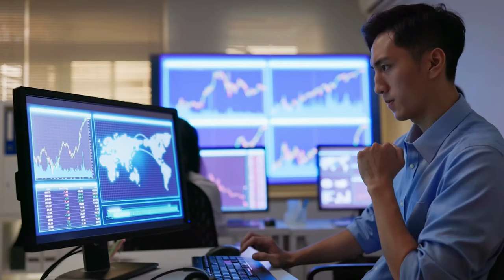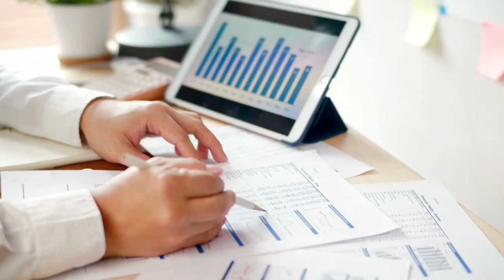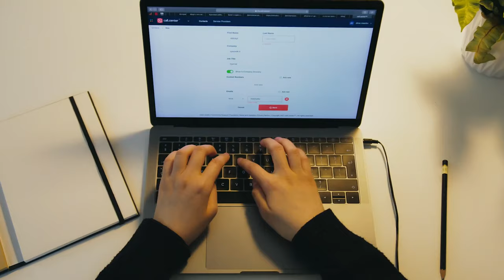Hyperfocus How to Work Less to Achieve More by Chris Bailey | Book Summary in Hindi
Hyperfocus How to Work Less to Achieve More by Chris Bailey Audiobook | Book Summary in Hindi | Hyperfocus book summary in Hindi | Hyperfocus book review | Hyperfocus kaise rahe | Hyperfocus Book Summary | Hyper focus full audiobook hindi | hyperfocus music | HYPERFOCUS book summary | Hyper Focus book review | Hyperfocus book summary in hindi by chris bailey | Hyperfocus kaise kare | How to Focus on Your Work | समय को काबू करने का तरीका | Full Concentration kaise karen | अपने  Brain से Focus कैसे करवाए | Control your Attention | फोकस कैसे बढ़ाएं | The Power of Focus | Focus kaise badayen

Video Description

"🔍 Unlock the Power of Concentration with 'Hyperfocus' by Chris Bailey! 📚🎯

🌟 Dive into the ultimate guide for mastering your focus and productivity! In this detailed Hyperfocus book summary, discover key insights and strategies to enhance your concentration, boost productivity, and reclaim your attention in a world full of distractions. From practical tips on managing your attention to techniques for avoiding multitasking traps, this summary covers it all!

📖 Whether you're seeking a Hyperfocus book review, Hyperfocus kaise rahe (कैसे रहे), or a comprehensive Hyperfocus book summary in Hindi, this video has you covered! Experience the essence of 'Hyperfocus' and learn how to harness your concentration effectively.

🚀 Master the art of attention and productivity. Don't miss out on this engaging summary packed with actionable takeaways to help you achieve your goals with enhanced focus!

Some More Description For You:

Hyperfocus: How to Be More Productive in a World of Distraction & How to Work Less to Achieve More by Chris Bailey. A practical guide to managing your attention - The most powerful resource you have to get stuff done, become more creative and live a meaningful life. Our attention has never been as overwhelmed as it is today. Many of us recognize that our brains struggle to multitask. Despite this, we feel compelled to do so anyway while we fill each moment of our lives to the brim with mindless distraction. Hyperfocus provides profound insights into how you can best take charge of your attention to achieve a greater sense of purpose and productivity throughout the day.

The most recent neuroscientific research reveals that our brain has two powerful modes that can be unlocked when we use our attention effectively: a focused mode (hyperfocus), which is the foundation for being highly productive, and a creative mode (scatter focus), which enables us to connect ideas in novel ways. Hyperfocus helps you access each of the two mental modes so you can concentrate more deeply, think more clearly, and work and live more deliberately every day. Chris Bailey examines such topics as:
  •  identifying and dealing with the four key types of distraction and interruption;
  •  establishing a clear physical and mental environment in which to work;
  •  controlling motivation and working fewer hours to become more productive;
  •  taking time-outs with intention;
  •  multitasking strategically; and
  •  learning when to pay attention and when to let your mind wander wherever it wants to.

By transforming how you think about your attention, Hyperfocus reveals that the more effectively you learn to take charge of it, the better you'll be able to manage every aspect of your life.

"📚 Must-Watch Book Summary! Dive into the essence of [Hyperfocus] through this captivating summary! 🌟 In this video, discover key insights and lessons from [Hyper Focus]